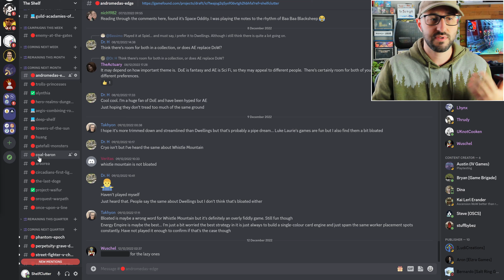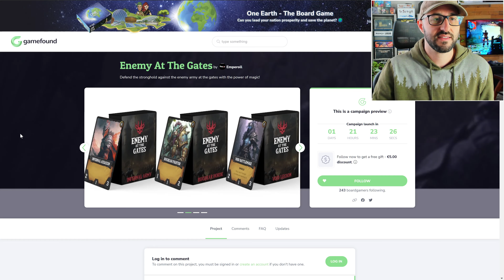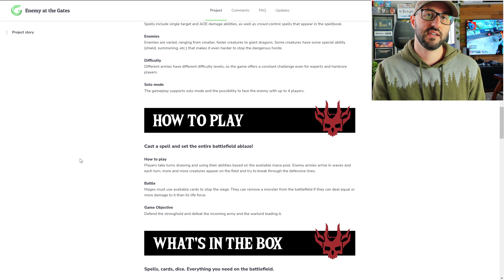📅Upcoming Boardgames | Enemy At The Gates & me playing Apex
to see games launching this month (and much more!)

00:00 Intro
01:03 Dec 19: Enemy At The Gates
02:05 Happy Holidays!
02:21 Credits
02:40 Board Game Art Creations
11:17 Credits
11:36 Board Game Art Creations